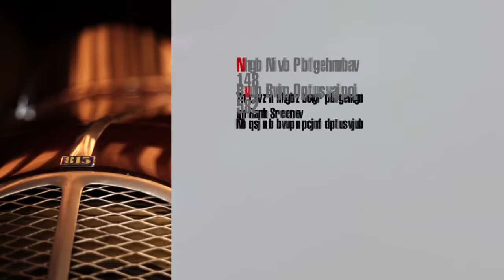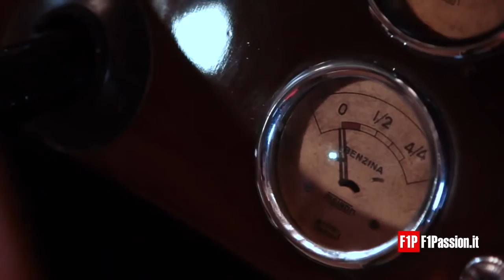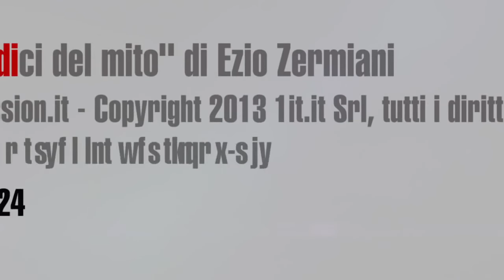تاريخ عريق من السيارات القديمه لعشاق التحف super sport car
Top 10 RAREST & MOST EXPENSIVE Cars In The World Top 10 Most Expensive Cars In The World 2020 Top 20 World Most Expensive Cars TOP 10 FASTEST CARS In the World (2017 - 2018) The Most Beautiful Car In The World! Top 10 Strangest Cars Ever Made 2019  TOP 20  Cars and Trucks Top  10 Craziest Concept Cars 2019 Top 15 Biggest Car Manufacturers in the World (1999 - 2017) Top 10 Football Players Super Cars ★ 2019 هذه هي اجمل سيارة في العالم " ابهرت الجميع "..!! غلى 8 سيارات في العالم.. يمتلكها المشاهير والنجوم فقط !!أغلى سيارة فى العالم أحدث 7 سيارات فى العالم .. منتظر إطلاقها بحلول 2020تعرف على اثمن 10 سيارات بالعالم " سيارات لن تتخيل فخامة تصميمها " أحدث 8 سيارات مستقبلية فى العالم سيتم اطلاقها فى 2020 أغرب 10 سيارات في العالم 😂🤦🏻‍♂️ !! - ليست للقيادة فقط 😱🔥 !! أغرب 10 سيارات ليموزين في العالم  Cars In The World ST Luxury Sedan In The  Watch Sky News live  Top 15 Ultra Luxury SUV 2019 (YOU MUST SEE)  AutoTopNL  Top 10 Best Cars of 2020  TOP 10 FASTEST CARS IN THE WORLD 2019 12 Newest Best Supercars 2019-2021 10 Best armored vehicles Top 10 Fastest Road Cars in the world 2020 | High Speed  Maybach Exelero! *Found* The Porcelain Bugatti - L'Or Blanc! Amazing Car Inventions That Are At Next Level ▶ 2 Top 10: Most EXPENSIVE Car CRASH TEST ! ! ! WORLD’S GREATEST DRAG RACE 8!  BUYING A CRASHED LAMBORGHINI IN DUBAI !!! $2Million, 963 HorsePower Ferrari LAFERRARI on the road in London!  Loud Lamborghini Aventador LP700-4 w/ Capristo exhaust in Zurich. Top 10 Strangest Cars Ever Made 2019 Top 10 Most Reliable Cars of
 2020:   ✅6️⃣ Luxury Motor Homes You Need to See Top 10 Football Players Super Cars ★ 2019 Top 10 Richest Cars Companies In The World 201 TOP 10 Fastest Motorcycles in the world 2020 The Dubai Police Force Will Blow Your Mind $50 MILLION HYPERCAR GATHERING IN THE NETHERLANDS  Top 8 FASTEST Super Sport Cars in the world 2020 - Road Legal Cars
  Top 8 FASTEST Super Sport Cars in the world 2020 - Road Legal Cars
 TOP CARS SPORTS 2020 PARTE 03 Top most expensive cars in the world|  BEST SUPERCAR SOUNDS - 2017 TOP MARQUES  This is Why We Love Bugatti Cars😈 | Bugatti Top Speed | Bugatti